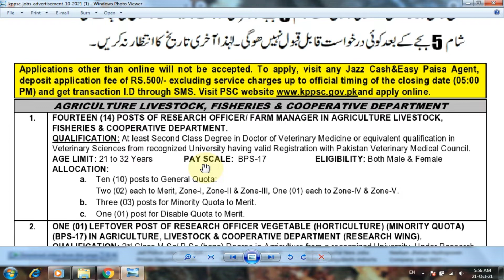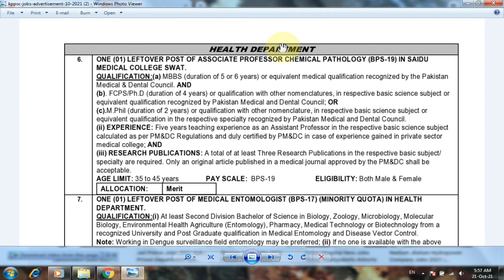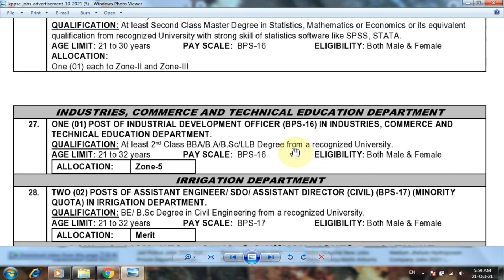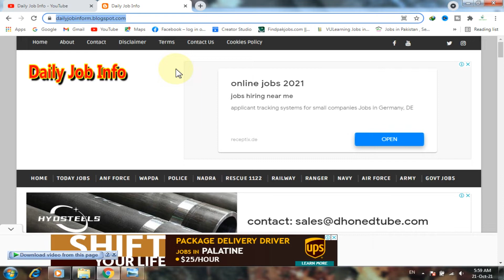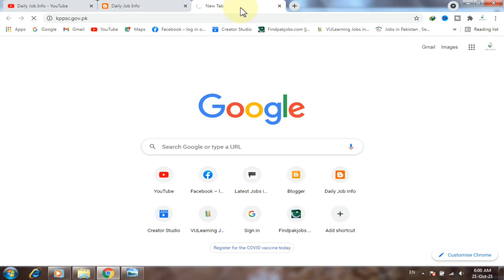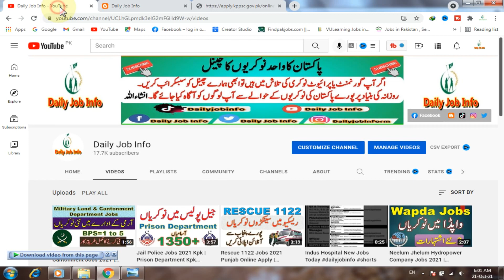Kppsc Jobs 2021 Online Apply Advertisement 10 | Latest Govt Jobs in Kpk 2021 kppsc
Dear Friends

Apply link

Advertisement link

KPPSC Jobs Advertisement 10 2021 has been announced through the advertisement by Khyber Pakhtunkhwa Public Service Commission and applications from the suitable persons are invited on the prescribed application form. In these Latest Latest KPPSC Jobs the eligible Male/Female candidates from across the country can apply online through the procedure defined by the organization and can get these Jobs in Pakistan 2021 after the complete recruitment process.

Military Land and Cantonment Jobs 2021

Jail Police Jobs 2021 Kpk

Rescue 1122 Jobs 2021 Punjab Online Apply

Neelum Jhelum Hydropower Company Jobs 2021

Ministry of Water Resources Mowr Jobs 2021

Govt Hospital Latest Jobs 2021

Directorate of Social Welfare Special Education and Women Empowerment Latest Jobs in Kpk 2021

Ministry of Science and Technology Job 2021

Lahore Waste Mangement Company Jobs 2021 Walk in Interview

District Education Authority Sahiwal Latest Jobs 2021